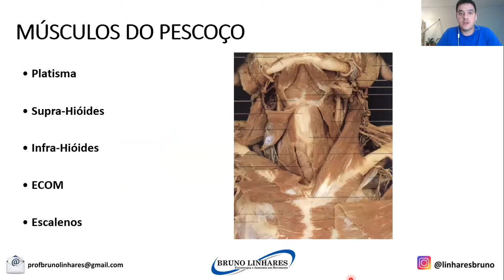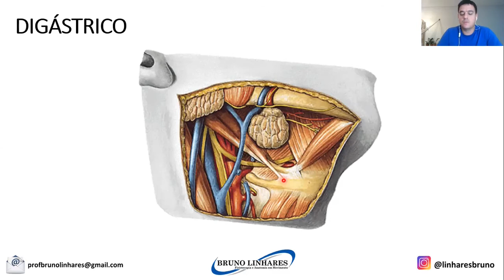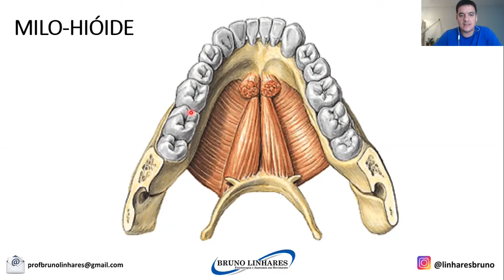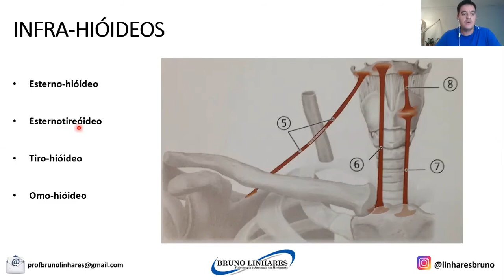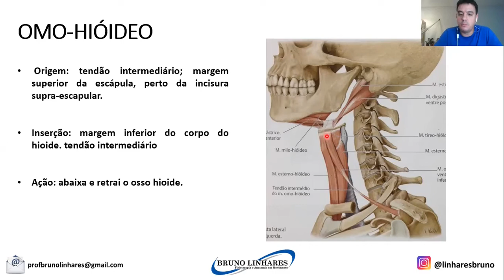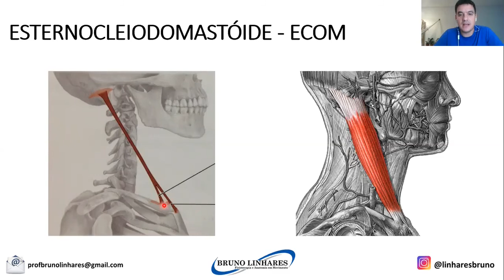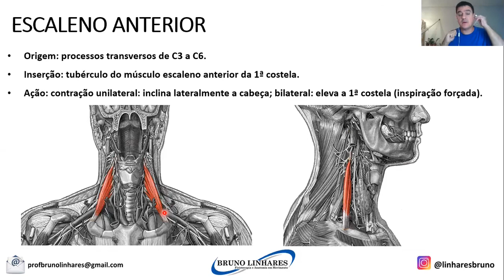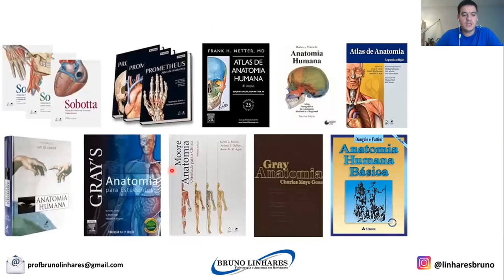Principais Músculos do Pescoço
Na aula de hoje falaremos dos principais músculos do pescoço:

• M. Platisma
• M. Supra-hioideos
o Digástrico
o Estilo-hioideo
o Milo-hioideo
o Genio-hioideo
• M. Infra-hioideos
o Esterno-hioideo
o Esternotireoideo
o Tiro-hioideo
o Omo-hioideo
• M. Esternocleidomastóide (ECOM)
• M. Escalenos
o Anterior
o Médio
o Posterior